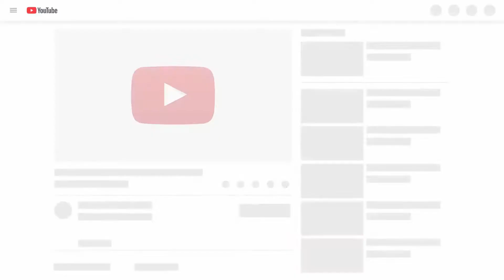Dog & Cat Reaction To Mask Filter | Funny Dogs & Cats Scared Of Cat Mask Filter | Bear